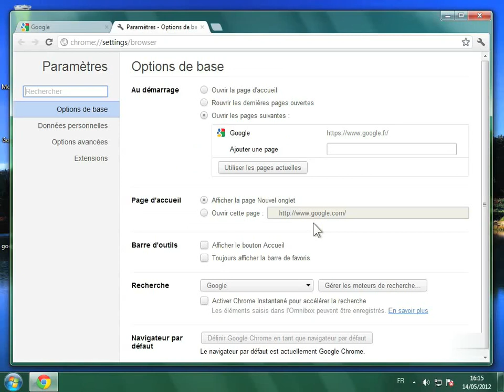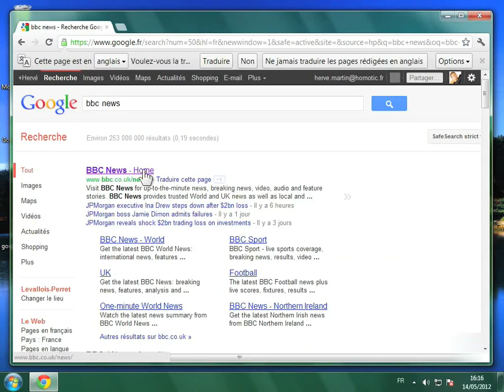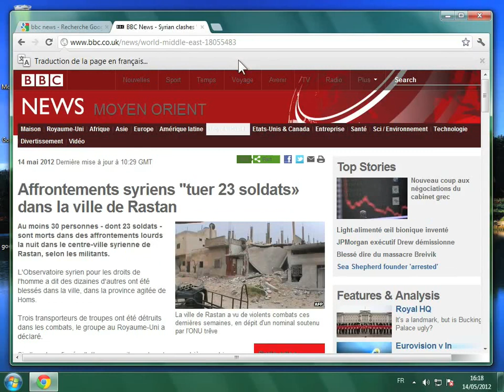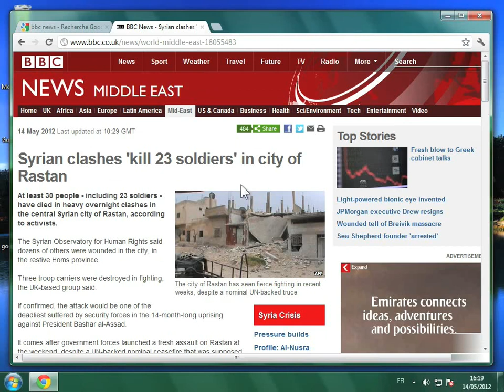Traduire une page web